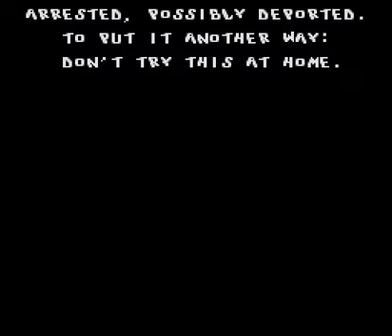C and J Play: Beavis and Butthead - Part 5 Becky Big Buns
We are all virtuoso's.